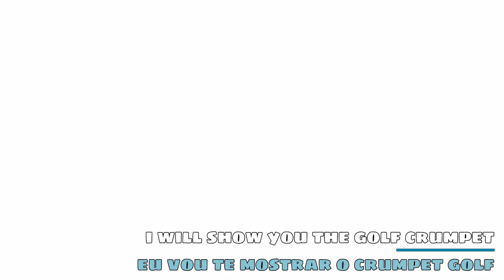NEW GOLF CRUMPET coming soon on Toca Life World! NOVO CRUMPET GOLF em breve no Toca Life World! Skit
NEWEST upcoming or coming soon NEW GOLF CRUMPET on Toca Life World - Crumpet from the Mini Putt Toca Boca. When playing mini put with Rita remember to scream 😲 "ketchup" when going over a ramp! Wait, what? 🤯

This is one of the upcoming crumpets from the Toca Boca Crumpet Collection Instagram post. This video is just my own crumpet idea for toca boca: The new golf crumpet! It is just a skit. It is NOT one of all the crumpets in toca life world.
You can also make or summon crumpets in toca life world. There are more than 58 crumpets in toca life world.
There are videos also explaining how to make crumpets in toca boca or how to find all the secret crumpets in toca life world for free.
Virá em breve o Futuro NOVO CRUMPET GOLF no Toca Life World - Crumpet do Mini Tacada Toca Boca. Quando jogar mini put com Rita, lembre-se de gritar 😲 "ketchup" ao passar por uma rampa! Espere o que? 🤯

Este é um dos próximos crumpets da publicação do Toca Boca no Instagram da Coleção de Crumpets. Este vídeo é apenas uma ideia minha de crumpet ou pet ou bichinho para o toca boca: O novo crumpet golf! É apenas uma brincadeira. NÃO é um de todos os bichinhos ou pets do toca life world.
Você também pode fazer ou convocar bichinhos no toca life world. Existem mais de 58 bichinhos ou pets no toca life world.
Há vídeos também explicando como fazer bichinhos no toca boca ou como encontrar todos os crumpets secretos no toca life world de graça.
El futuro NUEVO CRUMPET GOLF llegará pronto en Toca Life World - Toca Boca Mini Put Crumpet. Cuando juegue mini putt con Rita, recuerde gritar 😲 "ketchup" al pasar por una rampa. ¿Esperar lo? 🤯

Este es uno de los próximos crumpets de la publicación de Instagram de Toca Boca para la colección Crumpets. Este video es solo mi idea de crumpet para lo toca boca: ¡El nuevo crumpet golf! Esto es sólo una broma. NO es uno de todos los crumpets en toca life world.
También puedes crear o convocar crumpets en Toque Life World. Hay más de 58 crumpets en toca life world.
También hay videos que explican cómo hacer mascotas en toca boca o cómo encontrar todas los crumpet secretos en toca life world de forma gratuita.

A new video almost every day